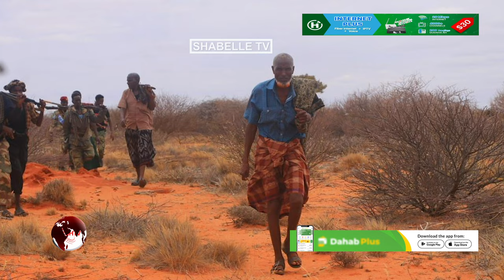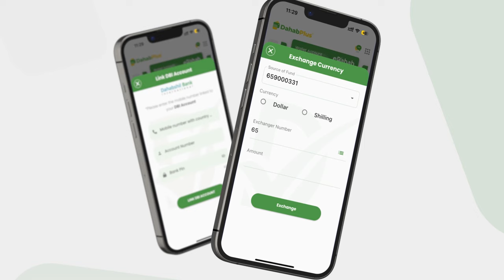Qasaaro hordhaca ah oo laga soo werinayo dagaalka ka socda Galbeedka Mudug iyo Shabelle oo..........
Qasaaro hordhaca ah oo laga soo werinayo dagaalka ka socda Galbeedka Mudug iyo Shabelle oo la hadashay dhinacyada diriraya.